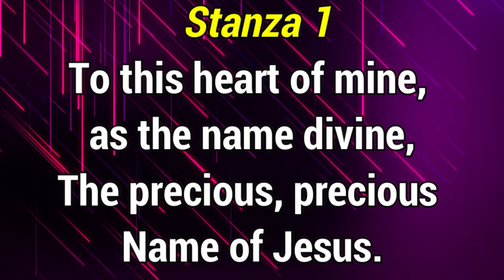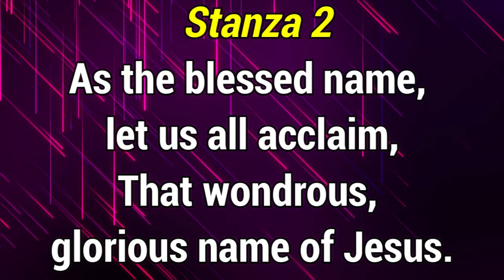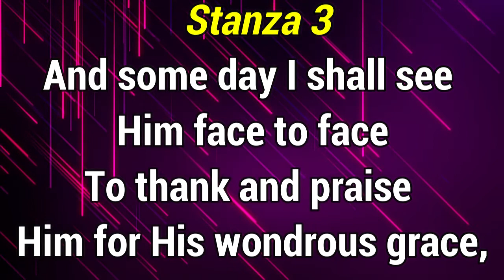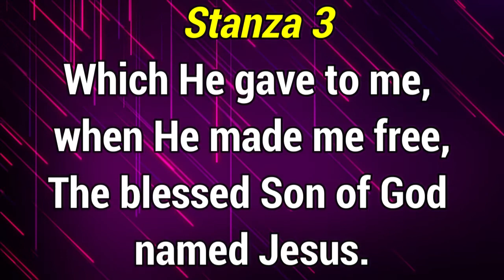GHS 066 Jesus Is The Sweetest Name